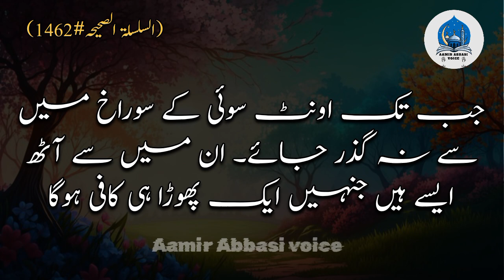Meri Ummat mein 12 Munafiq honge || Hadees in urdu || Nabi pak ﷺ Ne Irshad Farmaya|| Authentic Hades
Meri Ummat mein 12 Munafiq honge || Hadees in urdu || Nabi pak ﷺ Ne Irshad Farmaya || Aamir Abbasi |

میری امت میں 12 منافق ہوں گے || نبی کریم ﷺ نے ارشاد فرمایا || اردو حدیث نبوی ﷺ || Aamir Abbasi Voice ||

Meri Ummat mein 12 Munafiq honge" ka matlab hai ke meri qaum mein 12 aise log honge jo zaahiri tor par musalmaan dikhte hain lekin andar se imaan nahi rakhte. Ye baat Islam ki taleemat se mansoob ki jati hai jahan "Munafiq" un logon ko kaha jata hai jo apni baatini halaat ko chhupa kar sirf zaahiri tor par imaan ka izhar karte hain. Yeh ek ahem tanbeeh hai jo Muslim ummat ko aise logon ke bare mein aagaah karti hai.

ابو ہریرہ‌رضی اللہ عنہ سے مروی ہے کہ رسول اللہ صلی اللہ علیہ وسلم نے فرمایا: میں تمہیں تین باتوں کا حکم دیتا ہوں اور تین باتوں سے منع کرتا ہوں، میں تمہیں حکم دیتا ہوں کہ اللہ کی عبادت کرو اور اس کے ساتھ کسی کو شریک نہ کرو، اللہ کی رسی کو مل کر مضبوطی سے تھام لو اور فرقہ فرقہ مت بنو، اور جس شخص کو اللہ تعالیٰ نے تمہارے معاملات کا نگران بنایا ہے اس کی اطاعت کرو اور میں تمہیں فضول گفتگو ، کثرت سوال اور مال ضائع کرنے سے منع کرتا ہوں

السلسلۃ الصحیحہ#205

Abu Hurairah (may Allah be pleased with him) narrated that the Messenger of Allah (peace be upon him) said: "I command you to do three things and forbid you from three things. I command you to worship Allah and not associate anything with Him, to hold firmly to the rope of Allah and not be divided, and to obey the person whom Allah has appointed as your leader. And I forbid you from idle talk, excessive questioning, and wasting wealth."

(Silsilat al-Saheehah #205)

قیس بن عباد سے مروی ہے كہتے ہیں كہ ہم نے عمار‌رضی اللہ عنہ سے كہا: تم اپنے قتال (لڑائی) كے بارے میں كیا سمجھتے ہو؟ یہ تمہاری اپنی رائے سےہے؟ رائے تو درست بھی ہوتی ہے اور غلط بھی، یا كوئی وعدہ ہے جو رسول اللہ  ‌صلی اللہ علیہ وسلم ‌نے آپ سے كیا ہے؟ انہوں نے كہا: رسول اللہ  ‌صلی اللہ علیہ وسلم ‌نے جو عہد لوگوں سے نہیں لیا وہ ہم سے بھی نہیں لیا، اور رسول اللہ  ‌صلی اللہ علیہ وسلم ‌نے فرمایا: میری امت میں بارہ منافق ہوں گے، جو نہ تو جنت میں داخل ہوں گے نہ ہی جنت كی خوشبو سونگھ سكیں گے جب تك اونٹ سوئی كے سوراخ میں سے نہ گذر جائے۔ ان میں سے آٹھ ایسے ہیں جنہیں ایک پھوڑا ہی کافی ہوگا۔ آگ کا ایک شعلہ جو ان کے کاندھوں میں نکلے گا اور آخر کار ان کے سینوں میں ظاہر ہوجائے گا ۔

السلسلۃ الصحیحہ#1462

Qais bin 'Ubad narrated that they said to Ammar (may Allah be pleased with him): "What do you think about your fighting (battle)? Is it based on your own opinion? Opinions can be right or wrong, or is it a promise that the Messenger of Allah (peace be upon him) made to you?" He said: "The Messenger of Allah (peace be upon him) did not take a covenant from us that he did not take from the people. And the Messenger of Allah (peace be upon him) said: 'There will be twelve hypocrites in my ummah who will neither enter Paradise nor smell its fragrance until a camel passes through the eye of a needle. Eight of them will be such that one boil will suffice for them. A flame of fire will erupt from their shoulders and eventually appear in their chests.'"

(Silsilat al-Saheehah #1462)